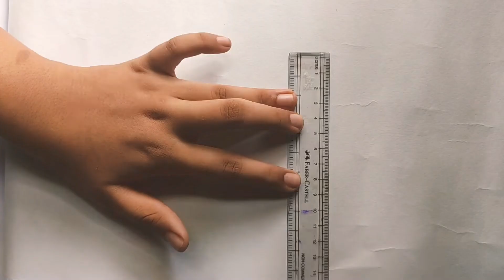How To Draw Goemtical Chart ) ( Simple draw ) ( Rushda, s craft world )